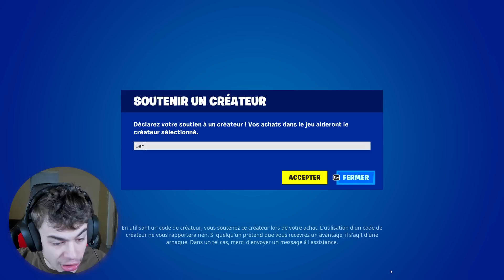TOUTES les ICONES sont la ! - Boutique Fortnite du 19 Decembre 2022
→ Code De Ma Map : - Parcours Moto : 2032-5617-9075
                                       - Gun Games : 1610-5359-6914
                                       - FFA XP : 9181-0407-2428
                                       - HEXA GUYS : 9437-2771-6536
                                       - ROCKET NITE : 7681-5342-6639